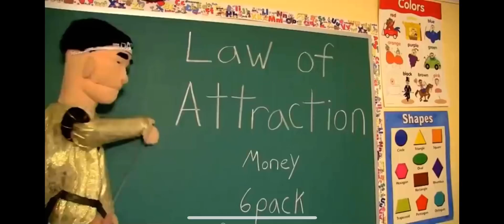Who are you YELLING at dude?! 😂😂